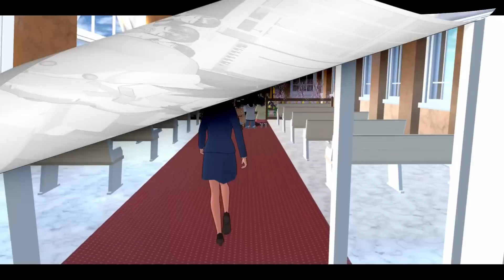第940話「薬物中毒！？」Kecanduan narkoba! ?Addicted to drugs! ?吸毒成瘾！ 【サクラスクールシミュレーター】【sakura school simulator】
使わせて頂いた小道具ID↓
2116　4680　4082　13（教会）
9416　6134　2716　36（交番）

まさぴーやチャンネル（歌系はこっち）

過去のサクシミュ動画（最近消したものも）